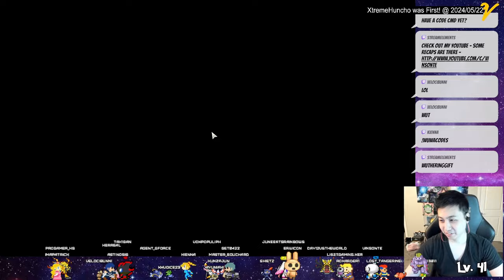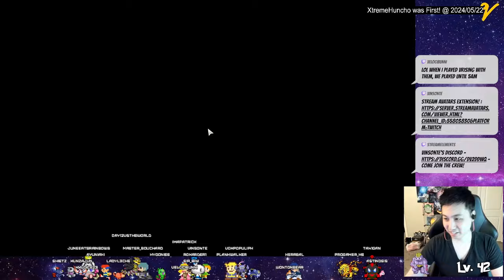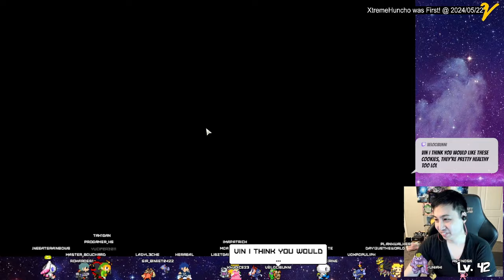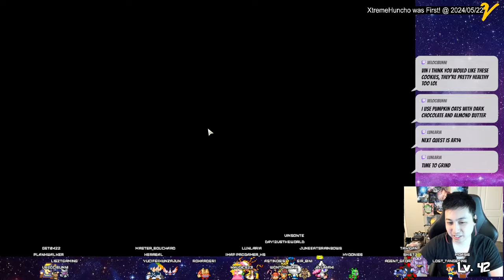How to Clear Restart the Radar Quest and Unlock Perspective Bender Dungeon | Wuthering Waves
How to Unlock Perspective Bender Dungeon!